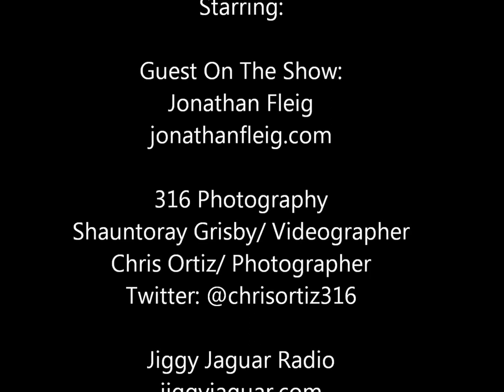Jonathan Fleig Interview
In Hutchinson Kansas at the Jiggy Jaguar Radio Station

Filmed By: Shauntoray Grisby

Edited by: Chris Ortiz